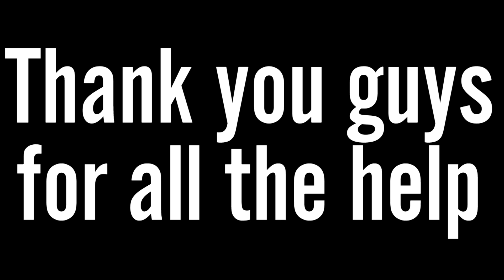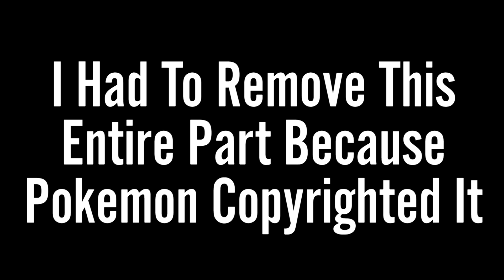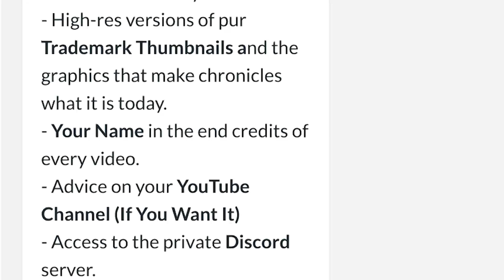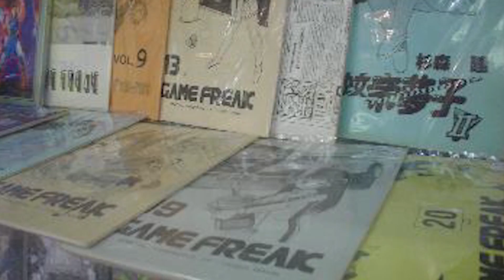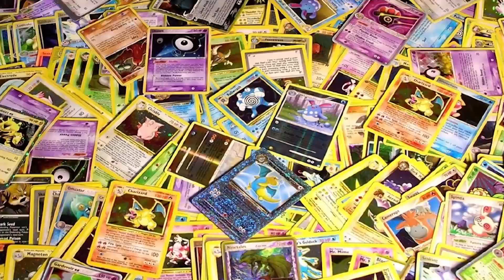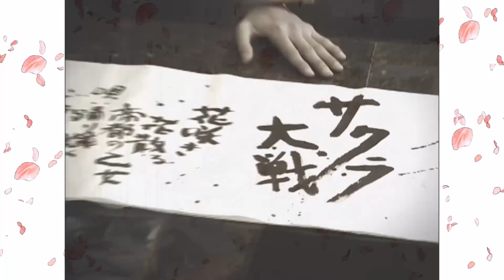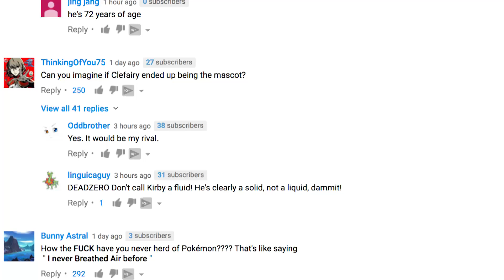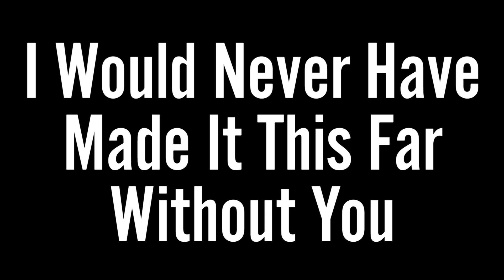The Chronicles Anniversary Special: One Year Later...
This content contains outdated information in it. More to come soon.